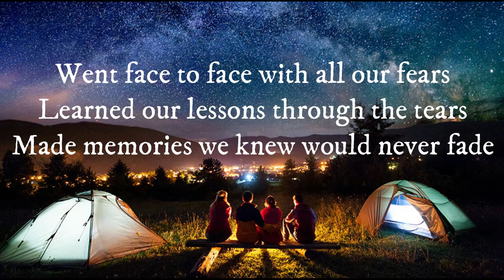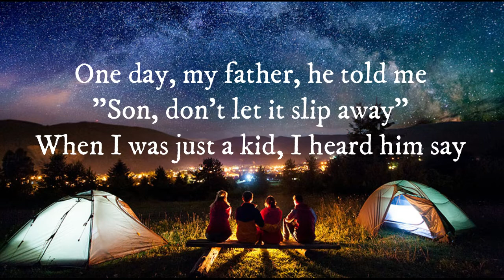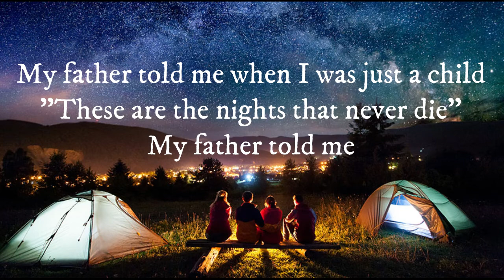Avicii -The Nights (Cover by Caj Morgan) Lyrics